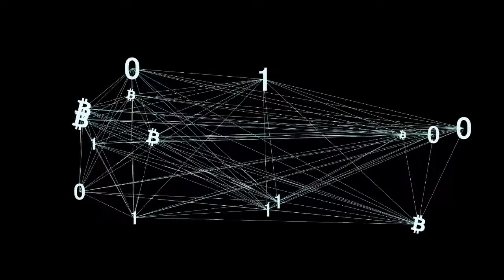First Impression of the Lawncare Company Weed Man!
I start work on the day this video was uploaded for Weed Man, so wish me luck in my canvassing adventure and enjoy this video!  I hope you find it very useful and I will probably give some sales advice once I get good at what I do--again, canvassing is NOT necessarily selling, as you will learn. I used SO MANY clips in this, my video is more like Frankenstein than anything else LOL!